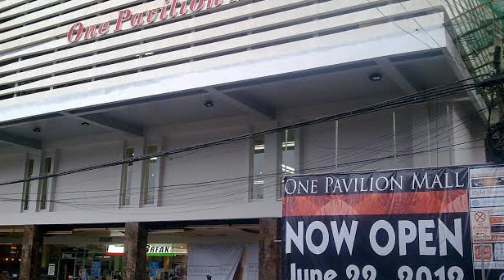for 32K you can rent this house in Guadalupe cebu city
Guadalupe cebu city

2 bedrooms
3 TB
1 carpark
1 staff quarters
PETS ALLOWED